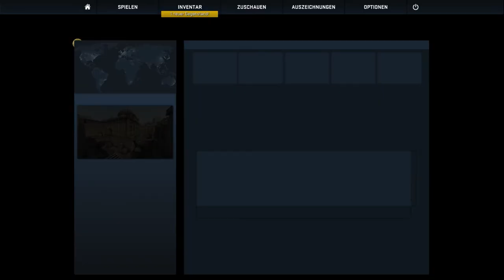CS:GO # Match 2 # - Eine angespannte Stimme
Unser TeamSpeak 3 - Server:
Bei Interesse einfach melden! Wir beißen nicht. :P